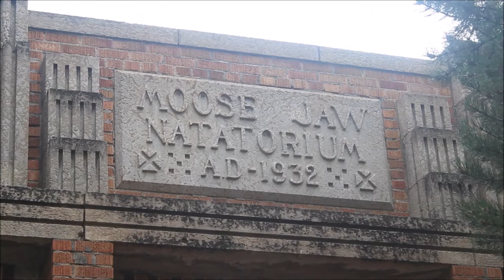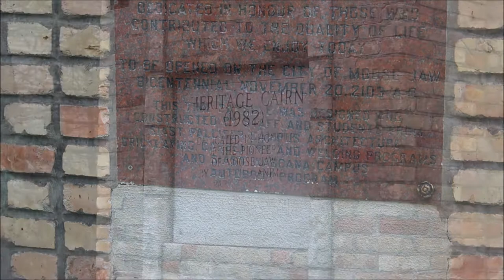Ben's Tours--Crescent Park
Each installment of Ben's Tours takes you on a visit to a special place.  This time join me for an early Sunday morning's stroll around Crescent Park, a 28-acre jewel in the heart of Moose Jaw, Saskatchewan.